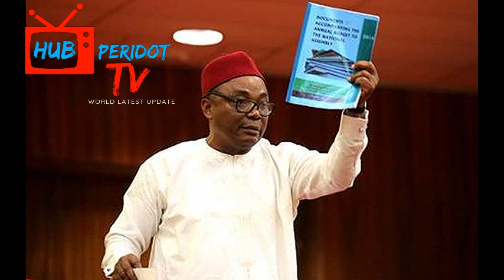BREAKING : Supreme Court S@CKS N£D NW0KO , Senator NWAOBOSHI RECLAIMS SEAT